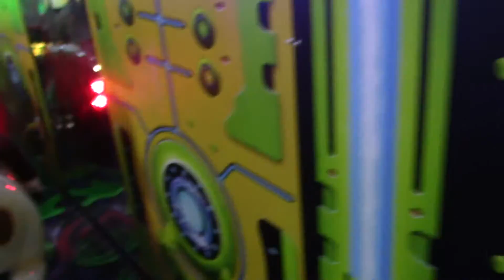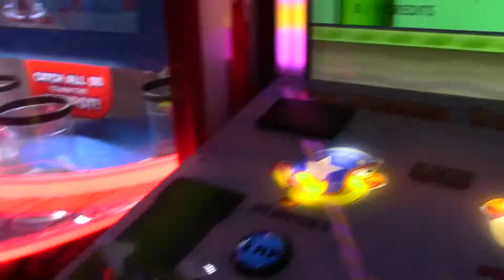Munz Ally Arya Thanksgiving KIDS WORLD Oak Park 2016 Newbury Park CA